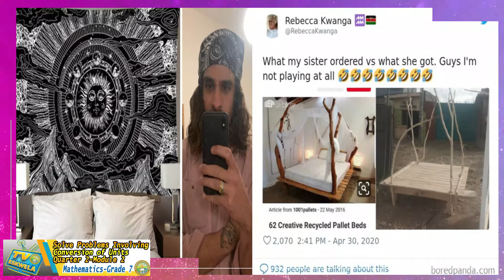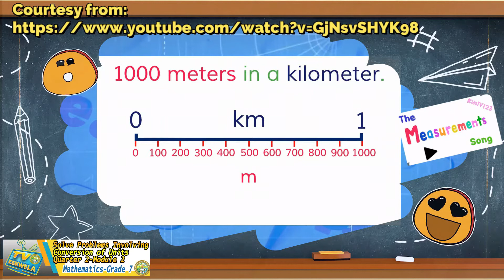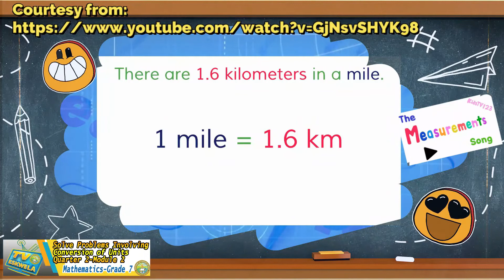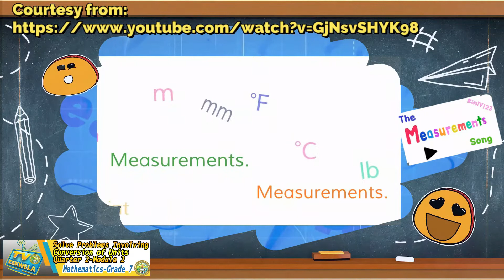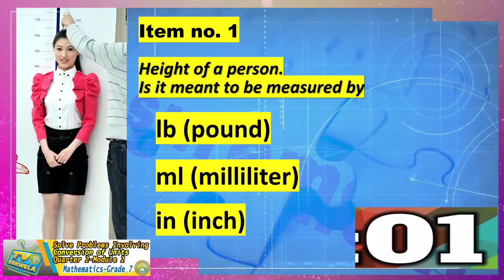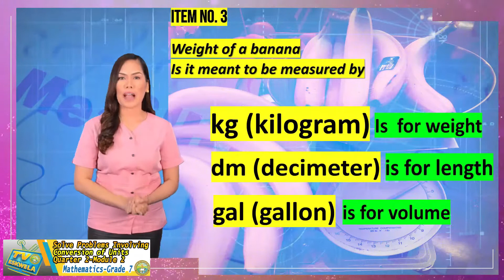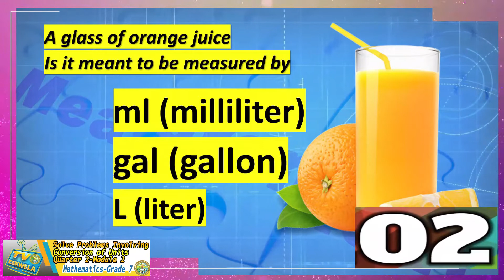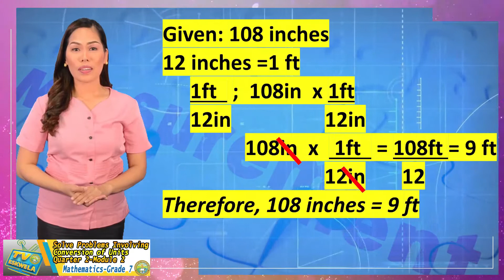MATHEMATICS 7 (Quarter 2-Module 2): Solve Problems Involving Conversion of Units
TV Presenter: Pearl Faith G. Pagas
School: Monkayo National High School
Viedo Editor: Jonah A. Manatad